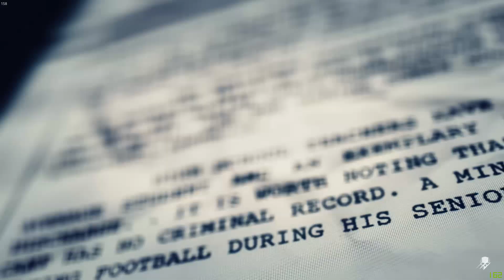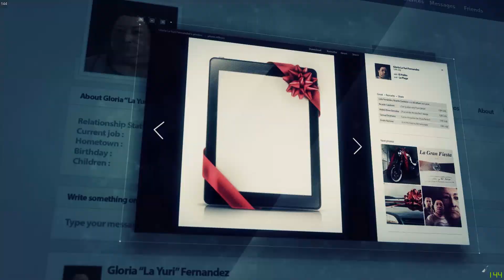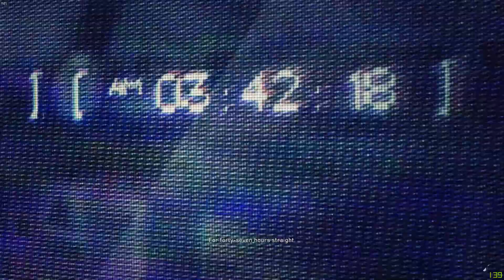Tom Clancy: Wildlands -Part 1- Long War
It's going to be a really long war, at least when idiots have guns.